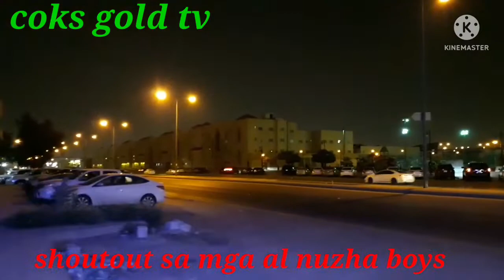3× win al nuzha boys/tapos kumain ng broasted ang tropa ohright.....